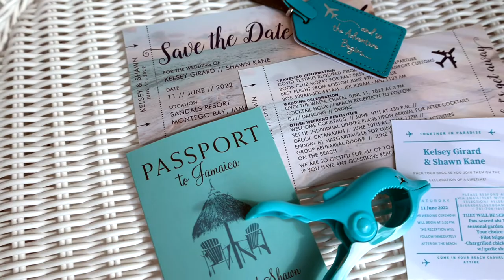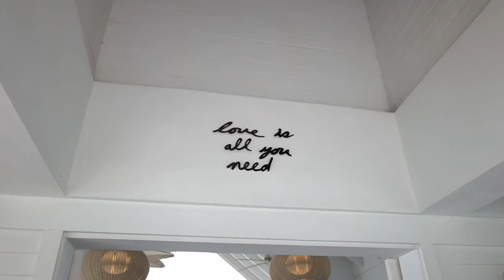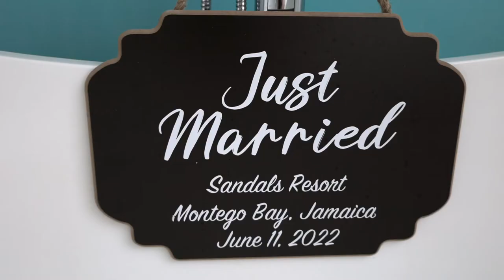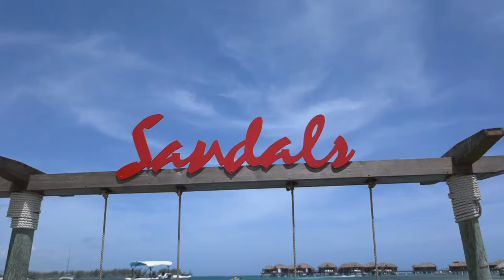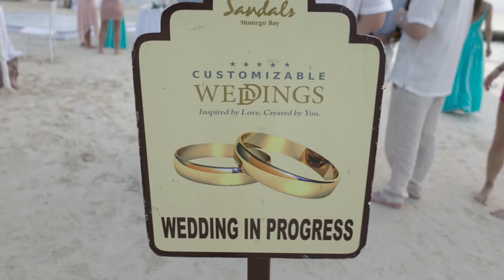Sandals Montego Bay Wedding Film | Shawn and Kelsey | Destination Wedding Video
Shawn and Kelsey were married at Sandals Montego Bay in June 2022, surrounded by their favorite friends and family members. Their ceremony was in the over the water chapel, cocktail hour was on the chapel lawn, and reception was on the beach in front of the lobby. They also chose to treat their guests to a catamaran excursion the day before their wedding and they added on an adventure session with us the day after. They had a beautiful week in Jamaica!

Sara June Photography and Sara June Film Studio work hand-in-hand to effortlessly capture your love story and wedding celebration in an authentic way. We are based in the Midwest and shoot up to ten destination weddings per year. You can find more information and examples of our photography at sarajunephotography.com!